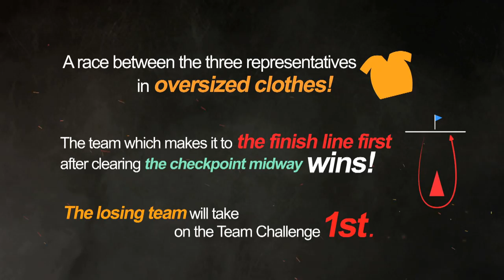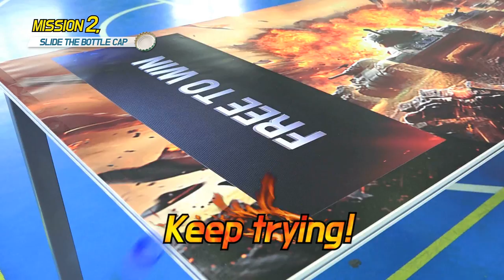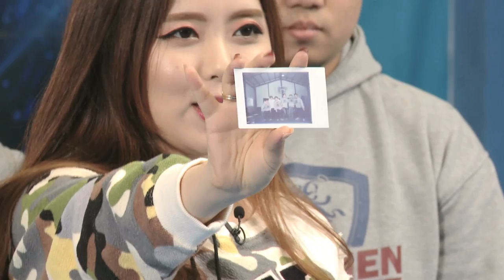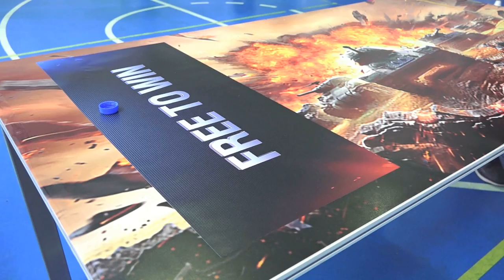Entertainment | Wargaming Team Challenge - The Feud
Our top eSports teams decided to settle the feud once and for all, not on the game battlefield but on the physical ground.. with fists.. literally..

Contest!
10 winners! Simply comment with your IGN after you’ve liked and shared the video.
Contest ends on 19th June.
This casual video content serves to bring about entertainment for the viewers. It is a concept away from the usual ones we have on the channel.